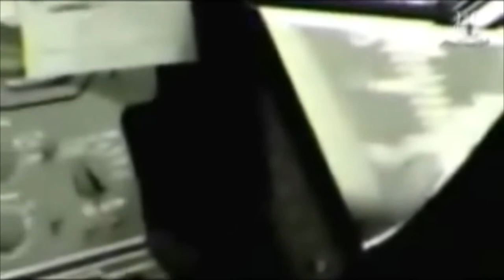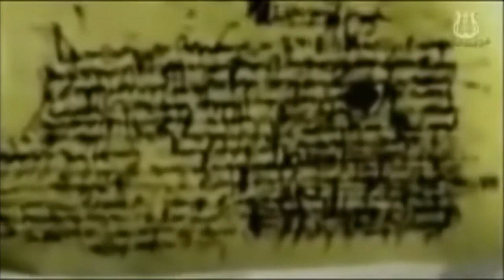عجائب و غرائب 62 حسناء القمر النائمة التى احضرها رواد ابولوا 20 الى الارض